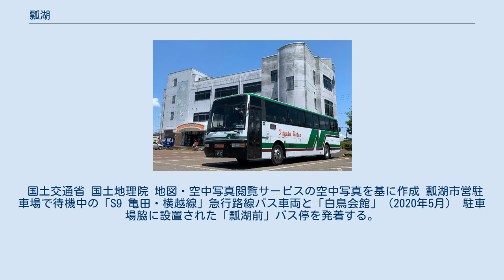瓢湖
瓢湖（ひょうこ）は、新潟県阿賀野市水原（すいばら）地区にある人造湖。
オオハクチョウやコハクチョウの飛来地として知られる。
ラムサール条約の登録湿地であり、日本の重要湿地500でもある。
 夏に飛来するヨシゴイ 瓢湖にはオニビシやハス、ヨシ、マコモなどが生育している。
31科100種の鳥類の生息が確認されており、毎年10月頃から3月頃にかけて6000羽ほどのオオハクチョウ及びコハクチョウが飛来し、越冬する他、オナガガモやホシハジロなどのカモ類も数多く飛来する。
日中は周辺の田圃で採餌することが多く、カモなどのほうが目立つが、夜には湖で羽を休める。
また、フナやヘラブナなどの魚類、オニヤンマやギンヤンマなどのトンボ類も確認されている。
 1954年3月に「水原のハクチョウ渡来地」として国の天然記念物に指定、2005年（平成17年）に国指定瓢湖鳥獣保護区（集団渡来地）に指定されている（面積281ha、うち特別保護地区24ha）。
2008年（平成20年）にはラムサール条約の登録湿地に登録されている。
 周囲は「瓢湖水きん公園」として整備されており、旧水原町の「町の花」となっているアヤメやハスなどの草花でも親しまれている。
 瓢湖付近の空中写真。
1975年撮影の2枚を合成作成。
 国土交通省 国土地理院 地図・空中写真閲覧サービスの空中写真を基に作成 瓢湖市営駐車場で待機中の「S9 亀田・横越線」急行路線バス車両と「白鳥会館」（2020年5月） 駐車場脇に設置された「瓢湖前」バス停を発着する。